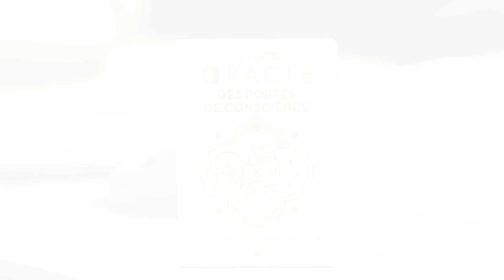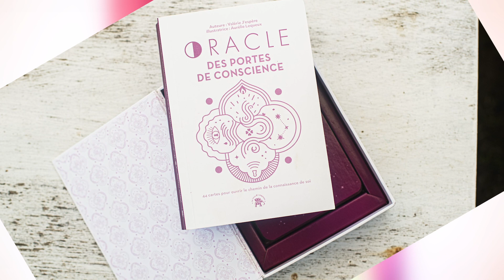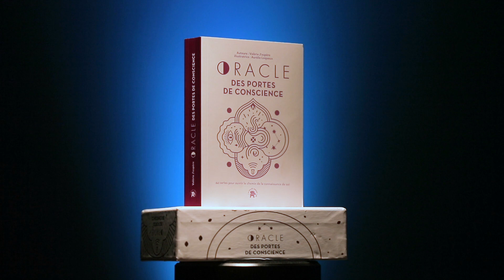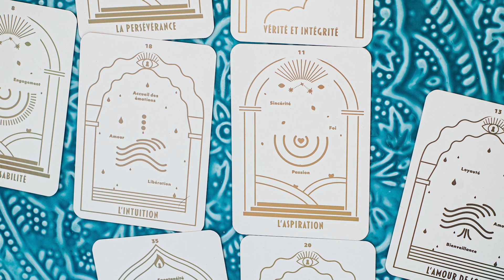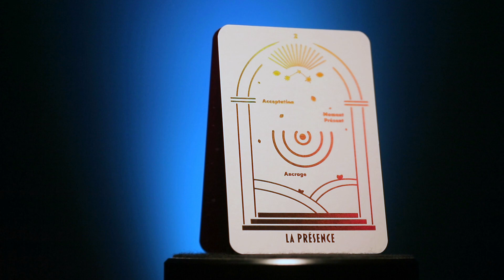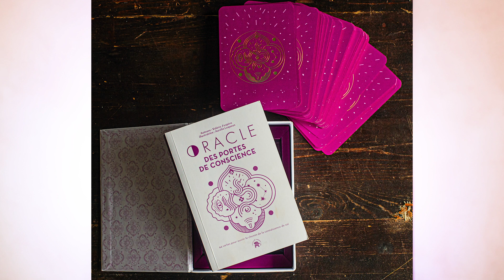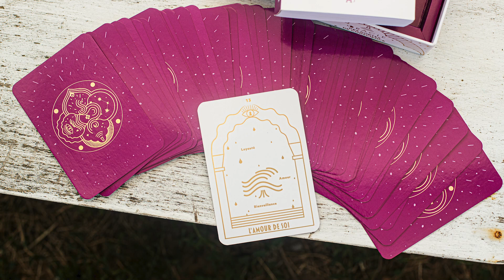oracle portes des consciences2